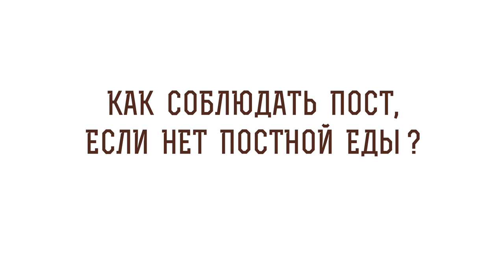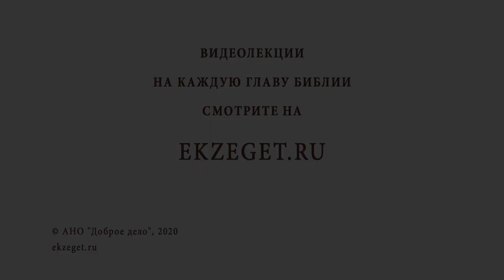Как соблюдать пост, если нет постной еды? Библия отвечает. Священник Иоанн Тераудс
В сегодняшнем видео со священником Иоанном Тераудсом рассуждаем на тему, как соблюдать пост, если нет постной еды.

🔸Современное отношение к посту.
🔸Монашеское правило.
🔸Формы поста.
🔸Праведность книжников и фарисеев.
🔸Милостыня.
🔸Стяжание и смирение.